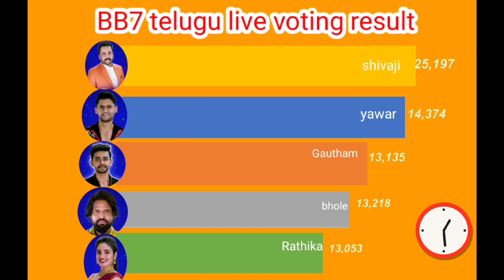Bigg boss 7 Telugu 10th week elimination voting result today / Bigg boss 7 eliminated contestant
Biggboss7latestupdeatstoday Biggboss7telugutodaypromo Biggboss7votingresult
Biggboss7votingpoll
Biggboss7telugu10thweeknominationslist Biggboss7teluguelimination Biggboss7votinganalysis